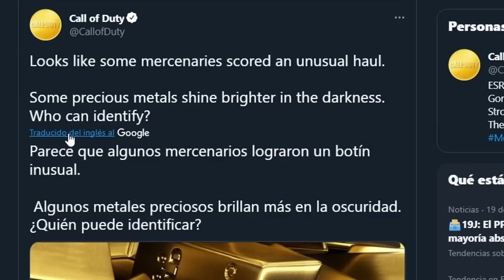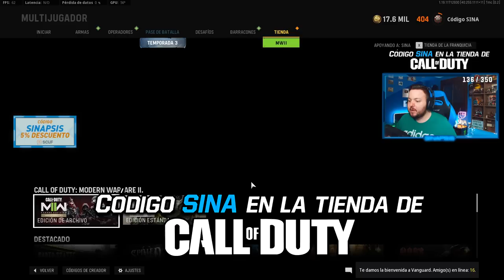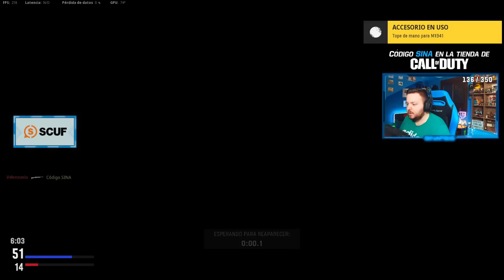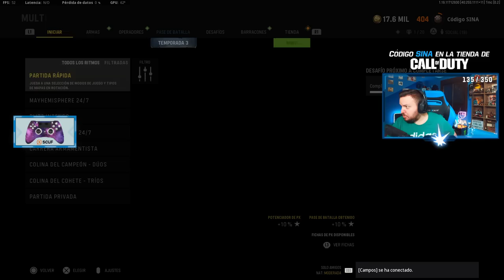NUEVAS ARMAS TEMPORADA 4 CALL OF DUTY (Marco 5 y UGM-8)